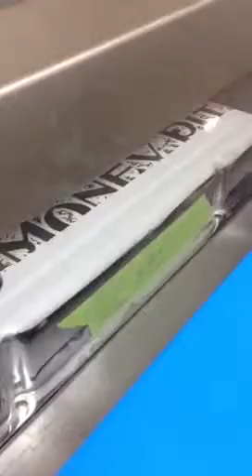Laser engraving valve covers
This is a set if valve covers being laser engraved with thermark coating...